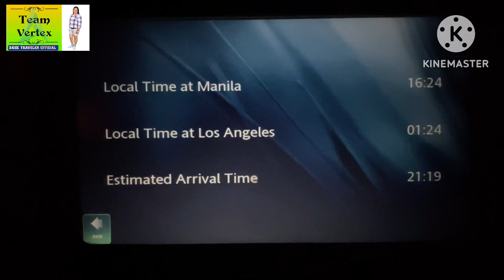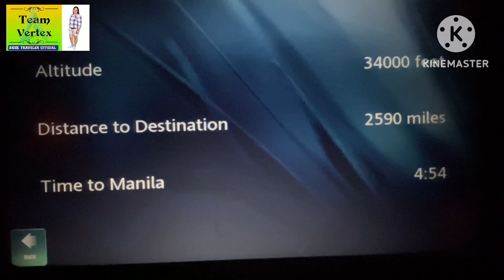Tara Samahan nyo ako sa Twenty Twenty Three Philippines Vacation ko || BASKTRAVELER OFFICIAL || 2023